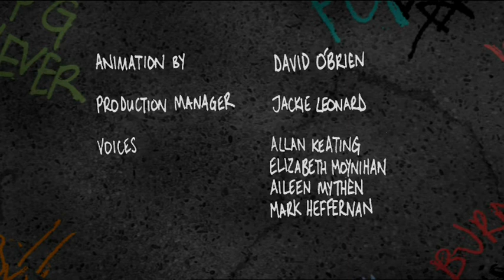Crap Rap - Series 1 - Too Big for Staneen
Crap Rap follows the lives of two teens from Staneen, who struggle to perfect their rapping skills while dealing with the everyday travails of teenage life.

Follow Burno and Paulie as they take on the world, or at least the town, through their freestyle raps about the pressures of parents, siblings, girls and school.

In this episode Burno and Paulie try to take over the music industry with their new blingin' rap.

Created and Directed by Nicky Phelan
Produced by Cathal Gaffney & Darragh O'Connell
Written by Nicky Phelan and Kathleen O'Rourke